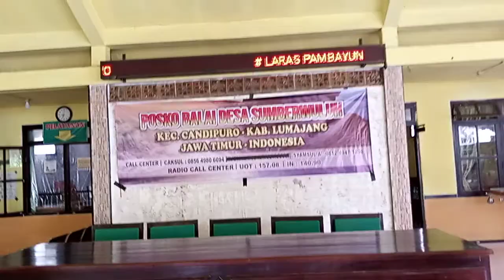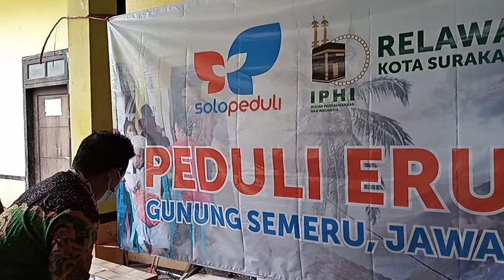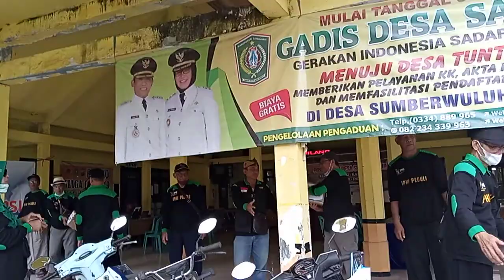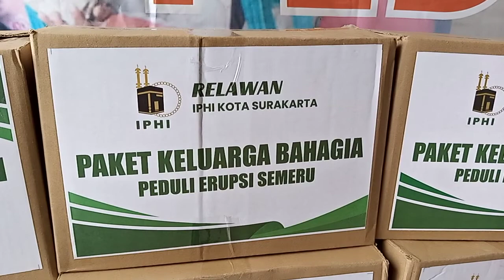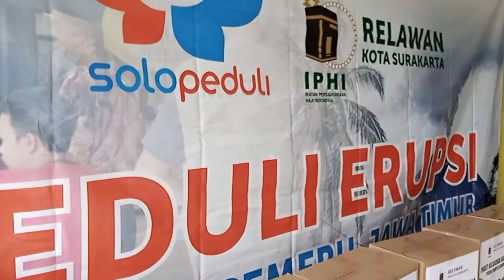S35 - Relawan IPHI Surakarta menyerahkan bantuan Semeru di Balai desa Sumber Wuluh 4 Jan 21